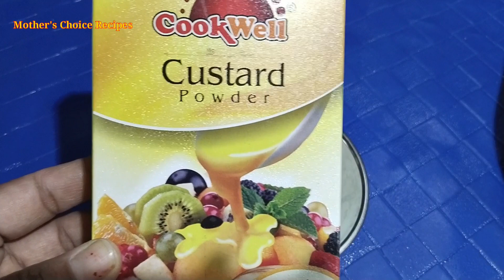अगदी बाजारात मिळते तशी फ्रूट कस्टर्ड रेसिपी / Fruit Custard Recipe / Ramzan Special Recipe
अतिशय पौष्टिक मिक्स फ्रूट कस्टर्ड रेसिपी / Fruit Custard Recipe